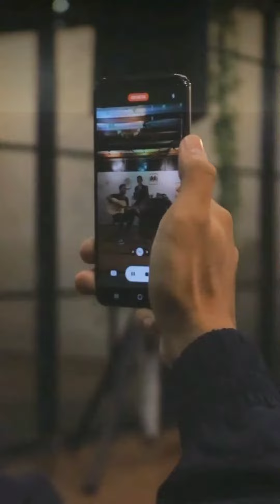MINI CUPLIKAN 1ST ANNIVERSARY GERANIUM COFFEE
Salam Kaya Drums.
Kali ini saya dan mini band, menghibur crew Granium Coffee..
Salam Kaya Drums.